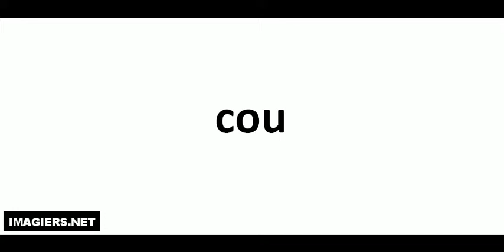How to pronounce in French # cou